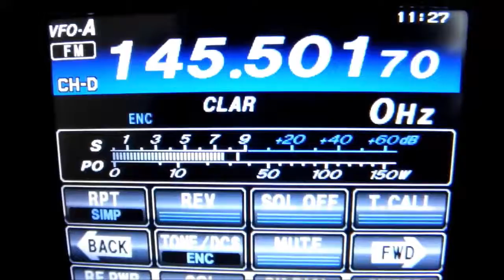Lower Thirds Strapline Test